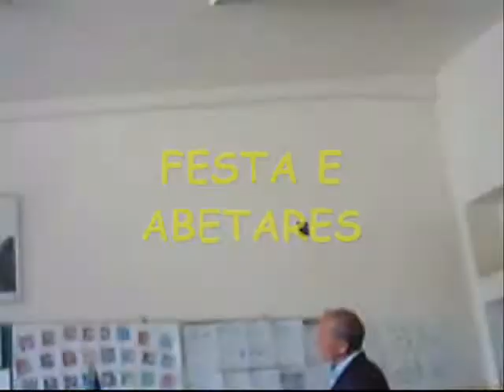ALFRED AJETI -Festa e Abetares 2010